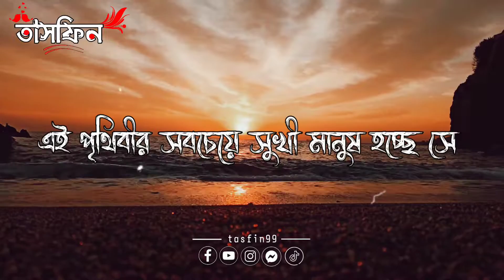আল্লাহর ব্যাপারে কখনো নিরাশ হবেন না।Bangla Islamic short status